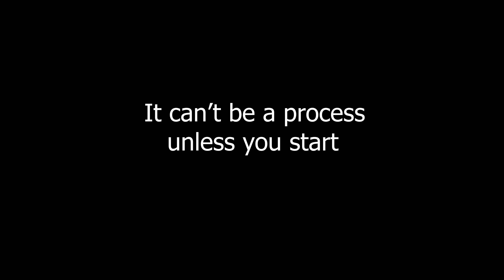Why 2019 is my YouTube year!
This is my first personal video. It sloppily outlines my motivation for starting a YouTube channel. This is not meant to be something that gets attention. It's honestly a starting video I want to use as a stepping off point.  I'm tired of doing nothing. I'm tired of thinking "what if?". This is my year. This year, I'm taking the plunge!
     First off, I need to thank my wife and children. They make me want to be better, not only for them, but also for myself. I want my children to see a father that followed his dreams. I want my wife to see a husband that is driven to be creative and focused. Without them, nothing would be possible.
     I also want to thank Sean Cannell, Benji Travis and Gary Vee for inspiring me to take these steps. I would like to thank Content Creators like Bahjeera, Mike Preach, Bellular and Swifty. You have all proven to be a great source of inspiration for me. Keep being yourself and you'll continue motivating people like me to get up and go for their dream!

I will be posting my Warhammer 40k miniature pictures on Instagram